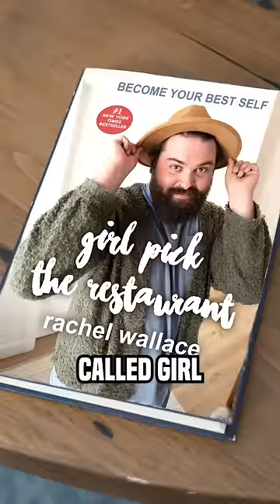Getting My Wife to Pick the Restaurant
I will go to extreme lengths for crinkle fries